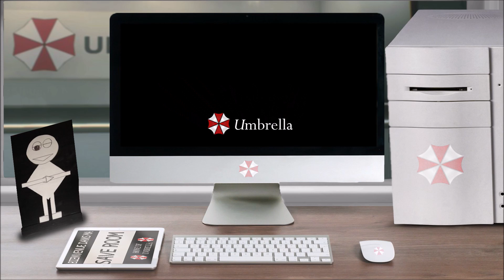Lieu – Centre de Formation: Passage des Égouts – Resident Evil 0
Vous avez ouvert le fichier ''Lieu – Centre de Formation: Passage des Égouts – Resident Evil 0'', bon visionnage.

La musique en fond est ''Resident Evil 4 – Serenity''.

Pour les images et sources (principalement):
-EvilResource:

-Les RE Wiki (surtout l'anglophone)